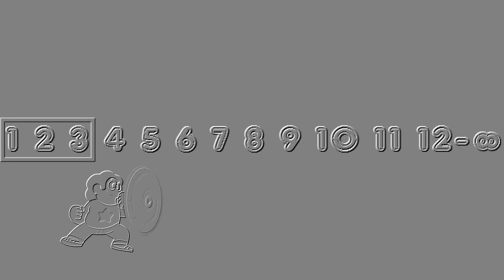Steven Universe - The Weird Steven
Do you want to see a weird Steven moving around the screen on top of a background?If so,this is a video for you!